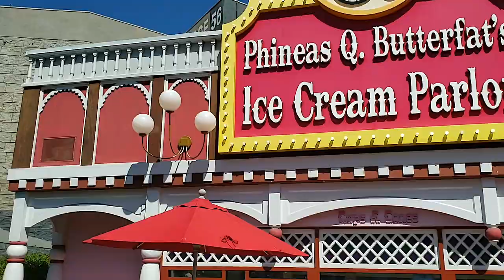INSPIRED BY UNIVERSAL STUDIOS LOS ANGELES - With Pond Megastore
WHAT IS UP BROWER RANGERS?!?

HUGE Shout out to The Pond Megastore team for making this AMAZING day happen at Universal Studios Los Angeles. It was the first time in a few years I felt as inspired as a little kid in, well, UNIVERSAL STUDIOS!!

SO many incredible things happening right now in my life and I am blessed to have opportunities with companies like Pond Megastore, and awesome friends like Swayze to help share these memories!

Nightly Live Streams on TikTok!

Much Love!